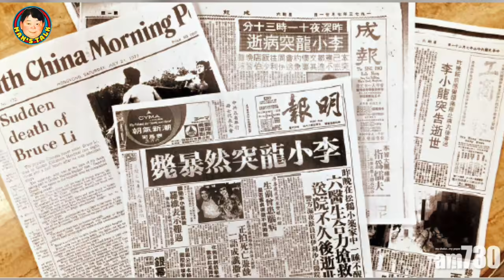回顧七十年代影星黄正利何宗道|赴美找成龍第二誰知覓得羅芙洛|缺資金如何拍好電影今集話你知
《第217集》「終於盼到吳思遠會長再度回歸，先從七十年代打星當道的年代說起，何宗道演李小龍最受歡迎，但他本人卻急流勇退，韓星黃正利簽約思遠，雖然長演反派卻人品一流，與恩人交往半世纪，為了尋覓成龍第二，到美國找新人，居然先慧眼賞識羅芙洛，成為楊紫瓊好拍檔，今集繼續讓吳思遠娓娓道來，絕對聽出耳油！」

1. 宜古宜今，亦正亦邪，中西合璧，能文能武，哀悼曾江！文雋追憶幽默可敬的同行前輩，真正的國際性格巨星！客串“小男人”喜感爆棚
2. 王晶出招鄒文懷痛失片場/吳宇森從失敗終成大導演/笑話男星拍三級戲吊吊揈通處走/A計劃,蜀山,片廠內如何鍊成：文雋細說嘉禾公司前世生
3. 文雋細說電台當年事，商台六啤半，港台青春交响曲DJ好比今日mirror咁紅! 原來俞琤曾做過電影女主角，究竟拍乜戲呢？
4. 港漫的前世今生，教父黃玉郎從上市主席到階下囚到東山再起，該信命運還是相士？上官家族並非都是兄弟，文雋與馬榮成相識於微時，自由人劉定堅何解走上歪路!
5. 文雋彈讚電影《梅艷芳》，談現實中張國榮與梅姐的友誼；揭陳百強 鍾保羅被迫拍《失業生》內情